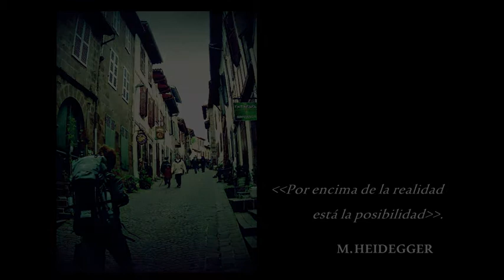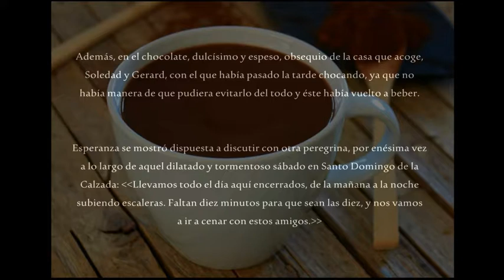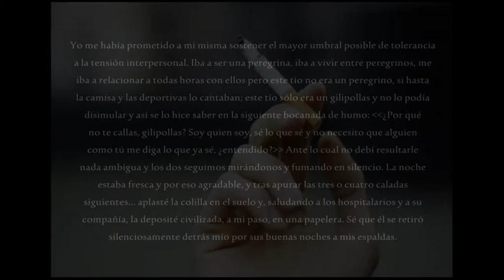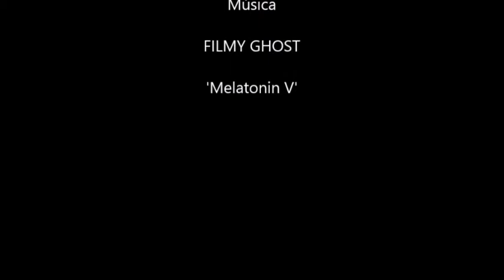Del ahorcadito al último cigarrillo y el encontronazo (201)